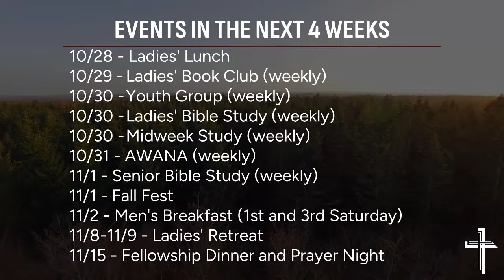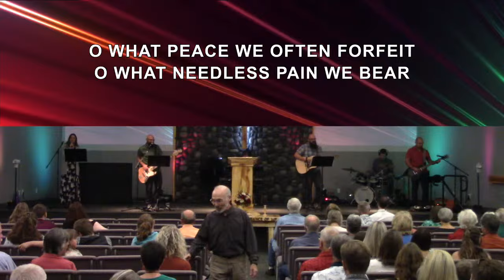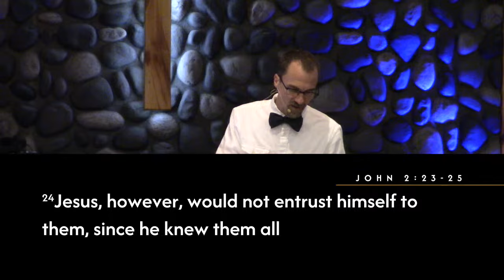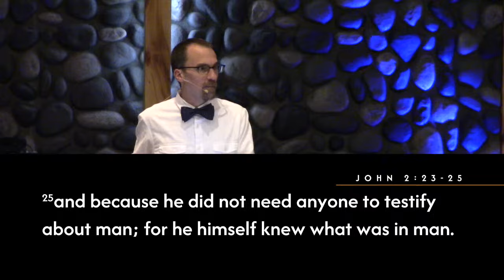Messianic Signs-John 2:23-25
The end of John 2 has a strange narrative from John. It seems as if the people have believed Jesus as Messiah but Jesus is refusing salvation to them. Jesus of course is not withhold salvation, but instead what we see is how interactive and personal our relationship with Jesus is. God is not robotic just responding mechanically to things but instead has divine times, plans, and outcomes for everything.

Title: Messianic Signs
Theme: We have an interactive relationship with the Lord.
Outline:
1. A Simple Review
2. What Is Not Happening (Jesus is not withholding salvation)
3. What Is Happening (Divine Timing, Divine Expectation, Divine Outcomes)